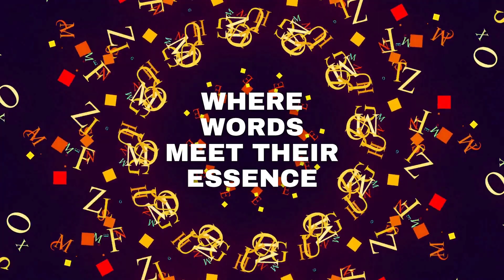PANORAMA INTERNATIONAL LITERATURE FESTIVAL 2024: BERTHA VALENCIA PEREDA, PERU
Embark on a captivating voyage through poetry, pedagogy, and passion with Bertha Valencia Pereda! From the picturesque landscapes of Peru to the vibrant realms of academia and art, Bertha's story is a testament to resilience and creativity.

Join us as we delve into Bertha's remarkable odyssey—from her roots in the District of Lacabamba to her profound contributions to literature and education. Explore her poetry collections, "The Mystery and the Dream in Love" and "The Song of a Muse," which enchant readers with their lyrical beauty and emotional depth.

Join us in the world-record-winning, world's lengthiest literature festival dedicated to spreading the mighty values of humanity. Secure your spot for this literary extravaganza: